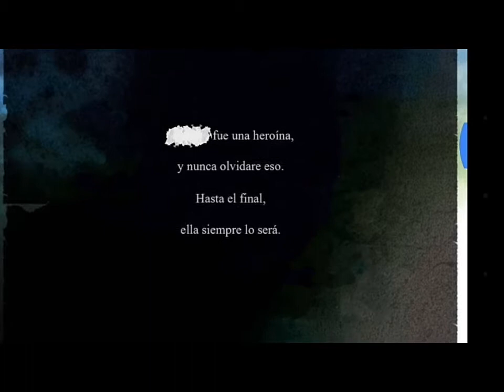Nogi Wakaba wa Yuusha de Aru - Manga Capitulo 17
Nogi Wakaba wa Yuusha de Aru - Cap. 17 "LUTO"

"Nosotras cinco somo heroinas que luchan juntas!!"

Hubiera sido preferible que mostraran como Takashima llora en el hospital tras enterarse de la muerte de Chikage como en la novela.

Yuuki Yuuna wa Yuusha de Aru - Nogi Wakaba no Shou Manga Español
YuYuYu: NoWaYu Manga
Yuki Yuna wa Yusha de Aru - Nogi Wakaba no Sho
Yusha de Aru Series
結城友奈は勇者である
鷲尾須美は勇者である
乃木若葉は勇者である